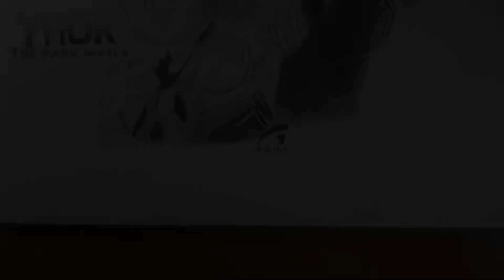My Favourite Hero | Avengers Thor | Anik Art